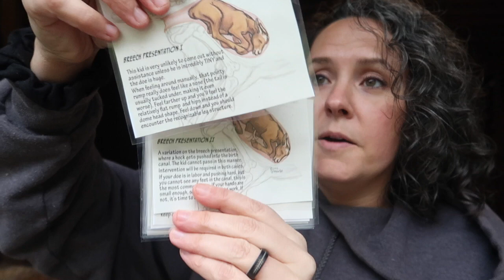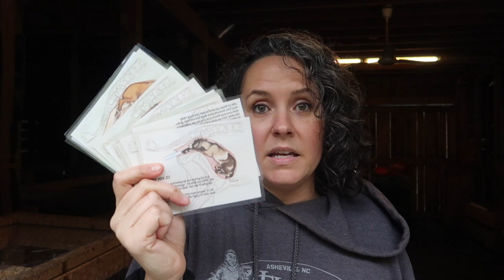Preparing for Baby GOATS & SHEEP | Our BIRTHING Kit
Hello friends!

Kidding and lambing season is almost here!!! I can hardly wait to see baby goats and little lambs hopping around the homestead.

Here’s a little video that shows some of the things we are doing to prepare our goats and sheep for birth and a complete look at what is in our birthing kit. We currently have 4 pregnant goats and 5 pregnant sheep. All of them are due this spring so we are staying super busy with all the preparations.

All of these preparations come in the dead of winter. Thankfully, our winters in Western North Carolina aren’t too harsh, however around this time each year, I am always aching for spring to come a little quicker.

I hope you enjoy the video and it helps you get excited for upcoming videos that have my baby goats and lambs in them!

Warmly,

Jackie Ritz